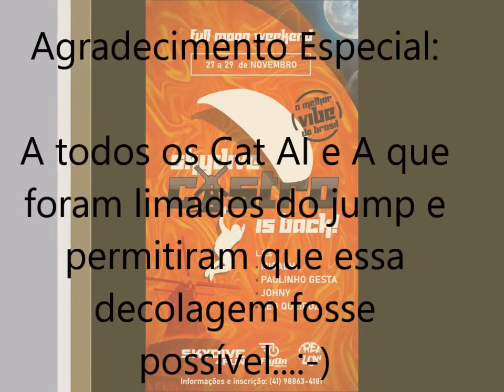Castreta está de volta…